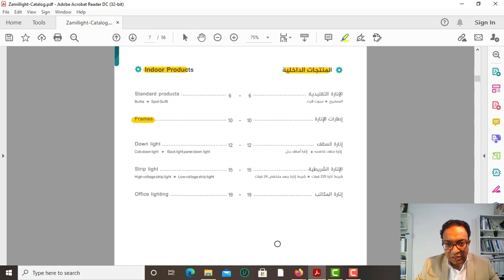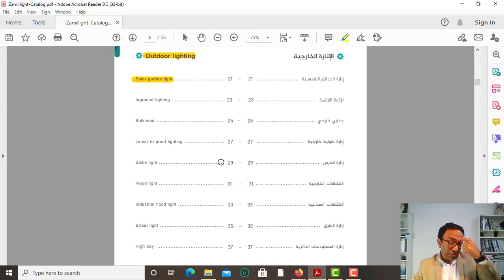الانارة الداخلية والخارجية